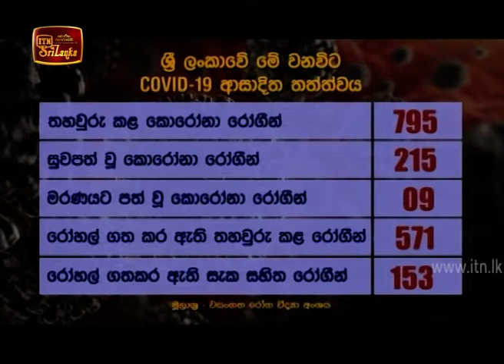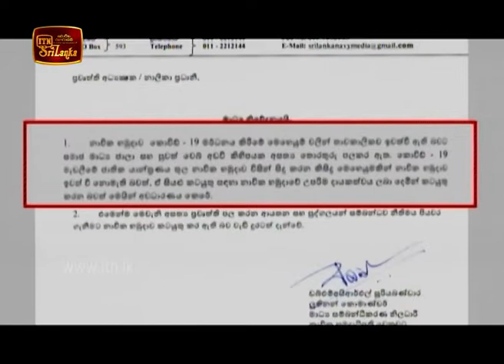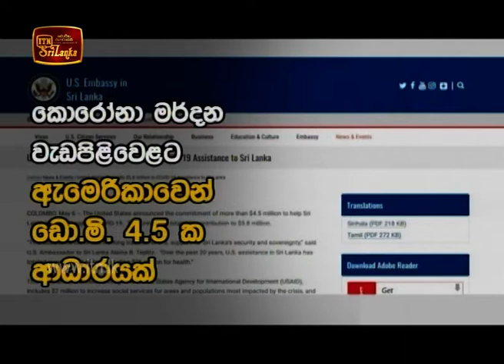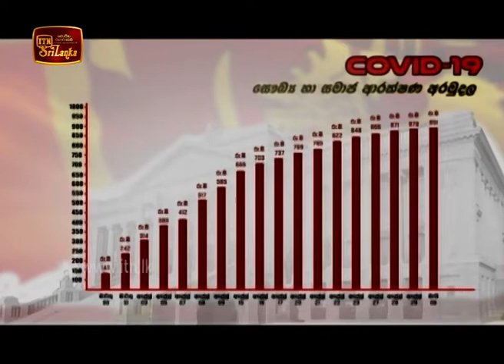ITN News 2020-05-06 | 09.30 PM